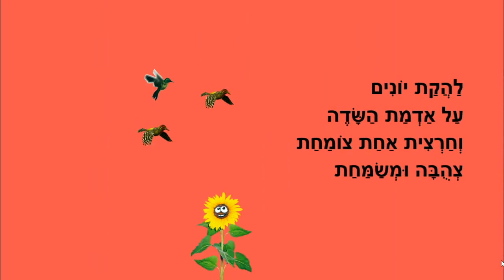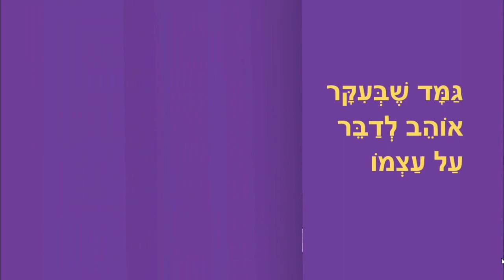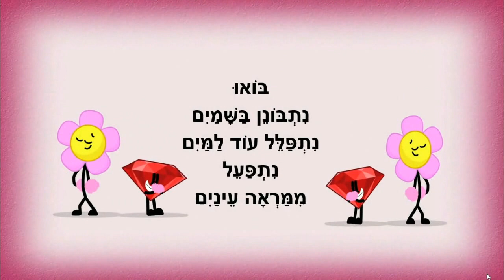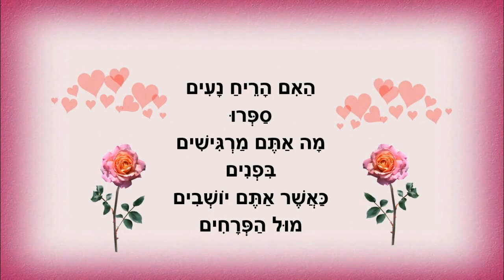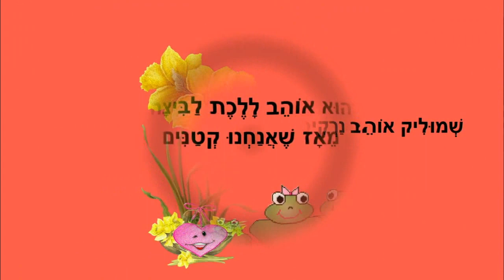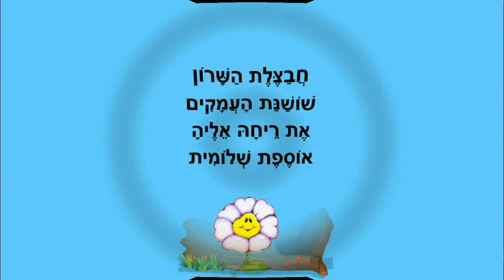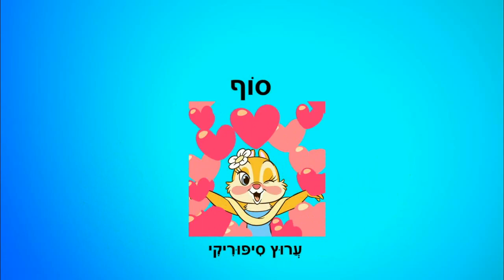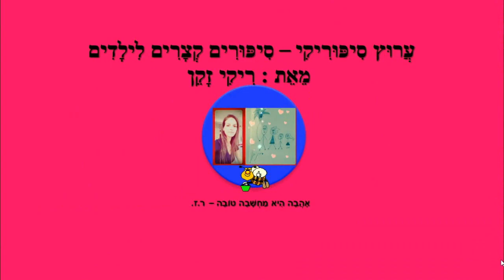סיפורי פרחים - סיפורים לילדים ברצף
סיפורי פרחים
סיפורי ילדים